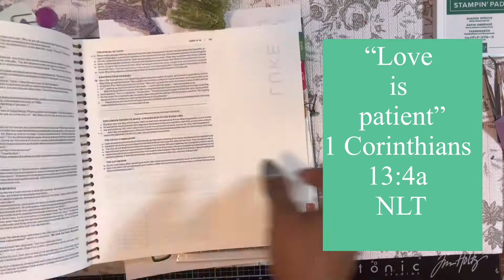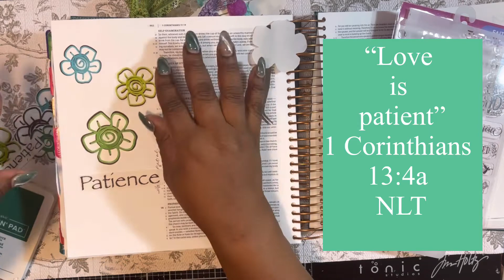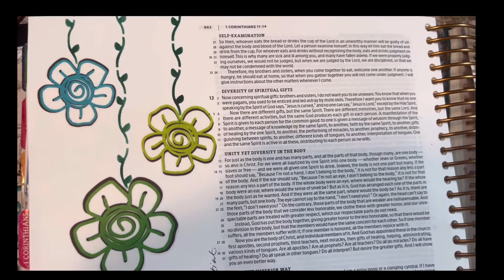Bible Journaling Using My Newest Printable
Link to Patience printable